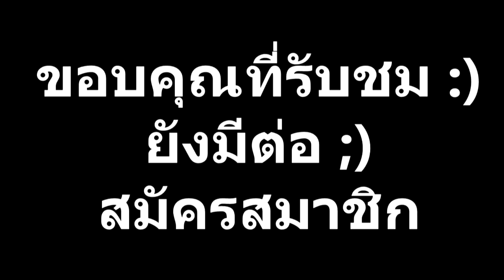3D มอดุลาร์ พับ #89 กระต่าย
สมัครและชอบโปรด =)

สวัสดีค่ะวันนี้ผมจะแสดงให้คุณเห็นวิธีที่จะทำให้กระต่าย

เราจะต้อง:
284 - โมดูลสีฟ้า
46 - โมดูลสีขาว
8 - โมดูลสีชมพูอ่อน
1 - โมดูลสีชมพู
1 - โมดูลสีดำ
6 - โมดูลสีขาว (ขนาดใหญ่)
ดวงตาจากกระดาษและกระดาษกาว

เพลิดเพลินกับการชมของคุณ!